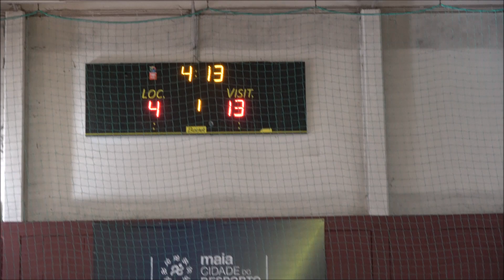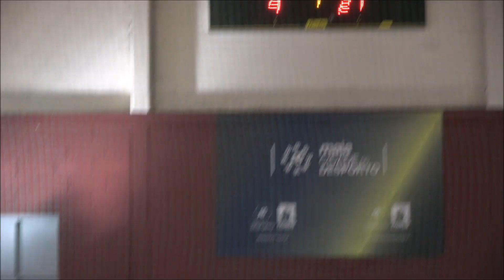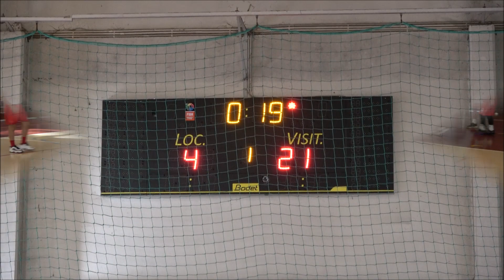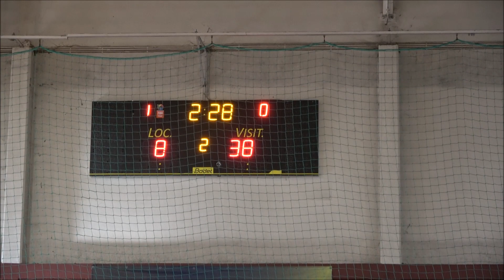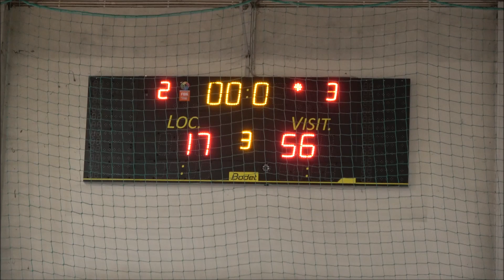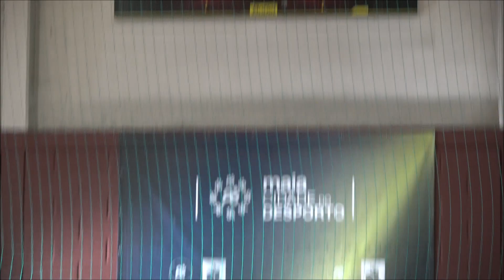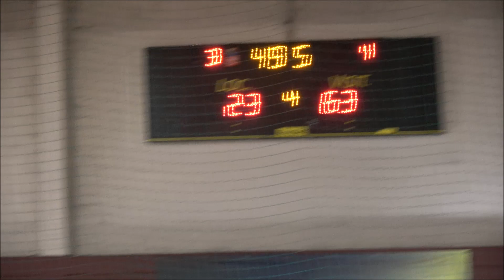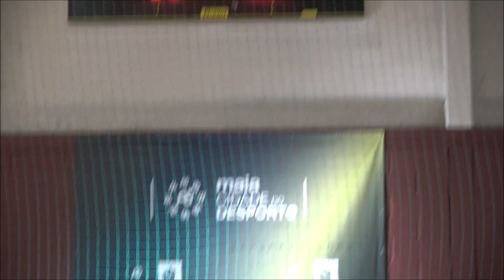Basquetebol: GDB Leça - Porriño BB M14 JUN2024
Basquetebol - IX Torneio de Formação São João do Juvemaia Sub 14 Masculinos: GDB Leça, 23 - Porriño BB, 68. Jogo disputado no Pavilhão Municipal de Nogueira da Maia, na tarde de sábado, dia 15 de junho de 2024.